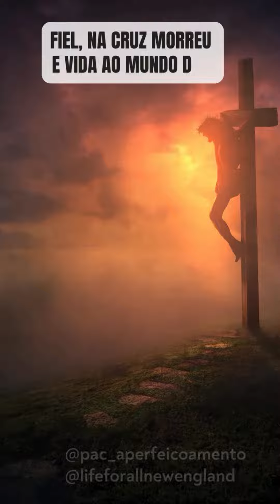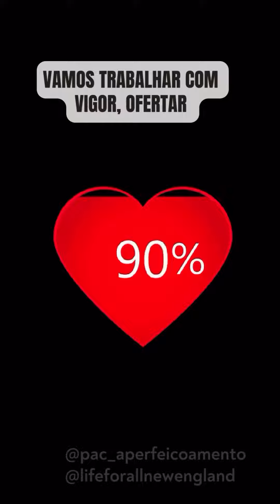Grito de Guerra: A Crucificação de Jesus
Grito de Guerra baseado na mens. 22: A Crucificação de Jesus

Jesus é o Cordeiro de Deus,
Seu Filho, que do alto desceu,

E foi examinado,
Testado, aprovado,

Fiel, na cruz morreu
E vida ao mundo deu;

É Ele o Caminho
Que leva ao Verdadeiro.

No homem natural não somos confiáveis,
Aquele “forte”, “herói”, fracassa, cedo ou tarde.

Para o sonho de Deus hoje se concretizar,
Foi preciso Jesus, sangue e água derramar.

A vontade de Deus, aqui mais e mais prospera
Co’o exército Seu de jovens em toda a terra.

Nosso coração, vem, Senhor, conquistar!
Vamos trabalhar com vigor, ofertar!
Ásia, África, toda a terra ganhar!

Vamos, pois, nos envolver com a Casa de Adolescentes,
Praticar o Vem e Vê, colportagem, obedientes.

Vamos, oh! vamos nos entregar,
Sua vontade executar! (2x)